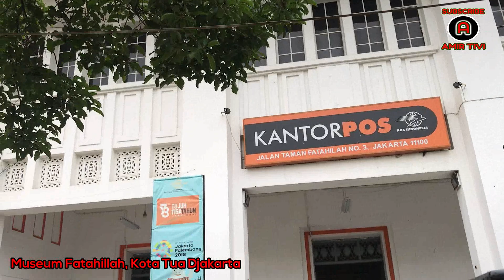Wisata Kota Tua Jakarta - Jalan Jalan ke Museum Fatahillah - Indonesia Travel Destination